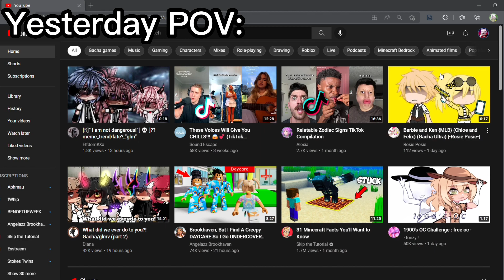Hey guys!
...Video is description sort of.